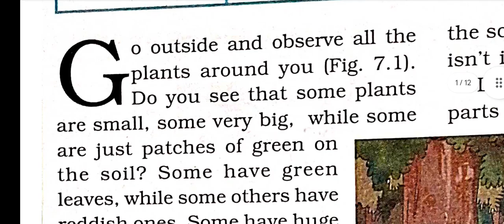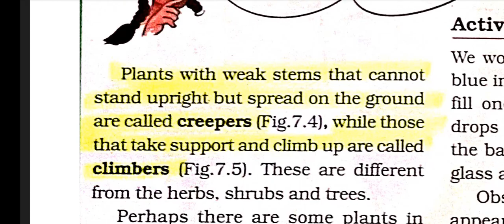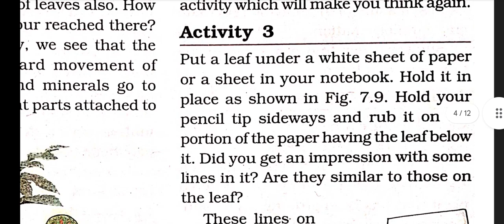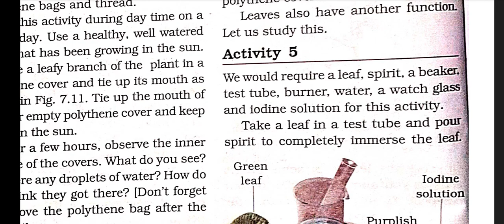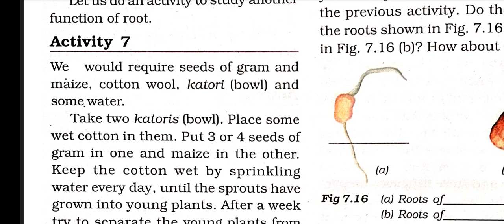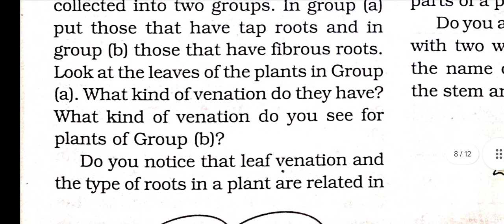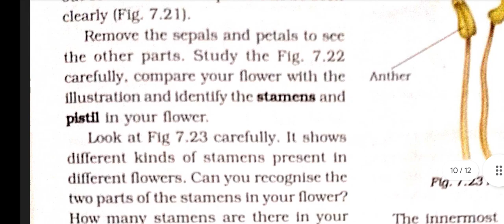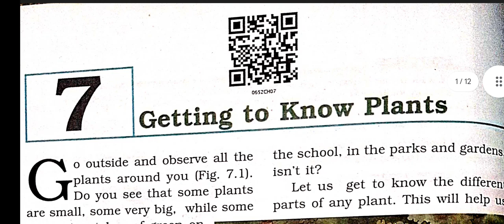Getting to Know Plants Chapter 7 Class 6 explained in Kannada | Educate with Manu